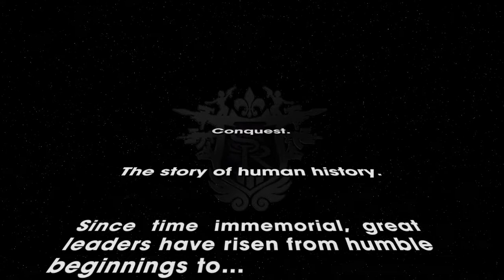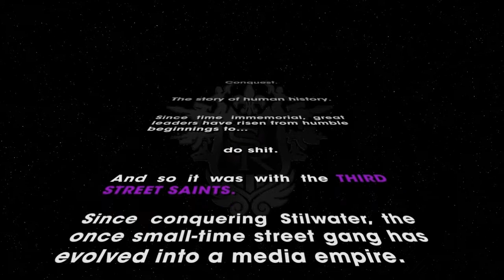Seth plays: Saints Row the Third | Episode 1 | Fail Heist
WARNING: STRONG LANGUAGE AND MATURE THEMES IN THIS VIDEO!

Song: Death of a King